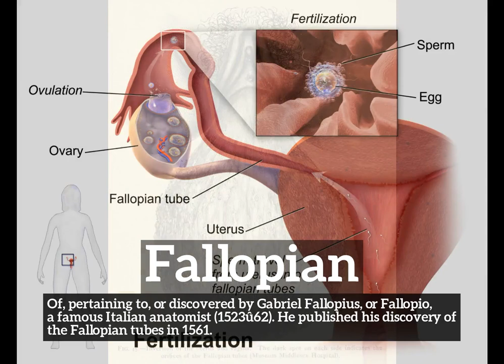How to Say Fallopian in English? | What is Fallopian? | How Does Fallopian Look?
Learn how to pronounce fallopian with Imago Spectrum.

What is fallopian?
How does fallopian look?
How to say fallopian in English?
What does fallopian represent?
What is the defintion of fallopian?

Imago Spectrum allows you to easily memorize common English words and phrases by joining visual and auditory learning environments into a short video. Focus on the images and repeat fallopian several times for best retention results.

In this video we are speaking the word, fallopian. Do take note of how fallopian is spelled.
The definition of fallopian is listed below the word in the video.
Fallopian:  Of, pertaining to, or discovered by Gabriel Fallopius, or Fallopio, a famous Italian anatomist (1523û62). He published his discovery of the Fallopian tubes in 1561.